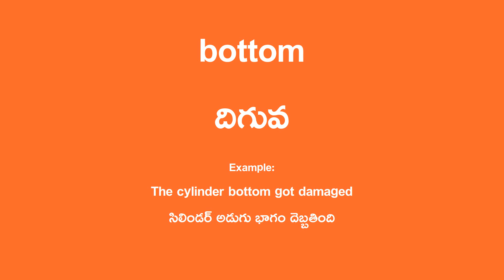bottom Meaning in Telugu - దిగువ English Translation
bottom Translation in Telugu.

Example Sentence:
The cylinder bottom got damaged
సిలిండర్ అడుగు భాగం దెబ్బతింది